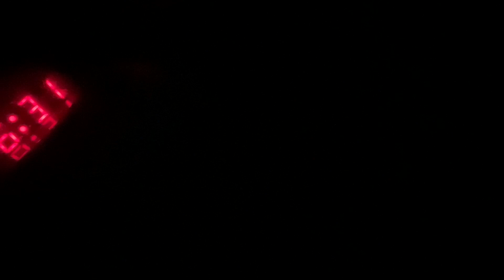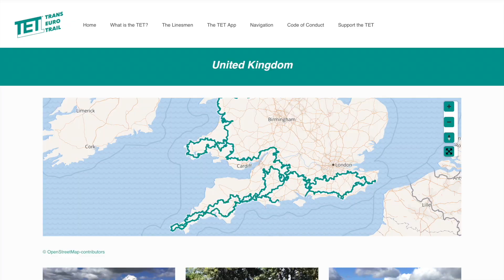Honda C90's v T.E.T. UK Episode 1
Chris Lloyd aka The vegan
Jay Bourne aka The giner
Matthew Helliwell aka The kiwi Take on the UK T.E.T. Trans European Trail on Honda C90's
Why ? because we love a challenge and they are the most incredible all-round bike in the world !  plus it was much more cooler to arrive at the Armchair Adventure Festival in Plymouth on cubs than a bus 😄

Navigation systems 👇
OSM and Maps viewed on android phone.
GPX file on View Ranger viewed on android phone .
TomTom 550 GPX TET file ,mode of transport set to bicycle and unpaved roads not ticked (85% TET route achievable)

This is our adventure to share with you😉🤘
kiwi

Music credits
Lofi jazz hip hop music (Relax & Calm )

Listen ad-free with YouTube Premium
Song
Whitefish Salad
Artist
LATASHÁ
Album
Whitefish Salad